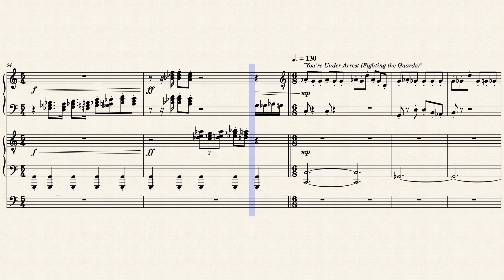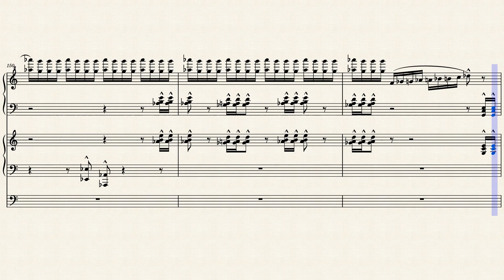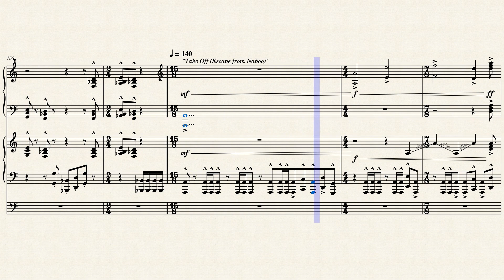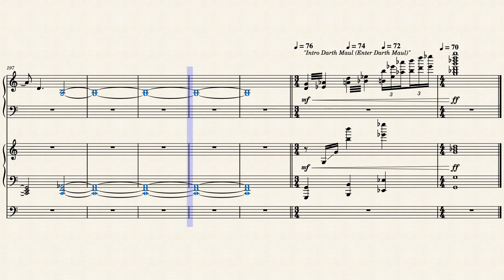"The Rescue of the Queen" by John Williams on Piano (Musescore)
25 years ago, the film "Star Wars Episode I: The Phantom Menace", the first installment of the Star Wars Prequel Trilogy, was released.

This is the Third Part of the film "Star Wars Episode I: The Phantom Menace", when Qui-gon and Obi-wan Rescue the Queen from the Trade Federation.

0:00 Intro
0:04 Theed Palace Arrival (Qui-Gon and Obi-Wan Rescue The Queen)
2:13 You're Under Arrest (Fighting the Guards)
3:57 Take Off (Escape from Naboo)
6:10 Introducing Darth Maul (Enter Darth Maul)

Theed Palace Arrival (Qui-Gon and Obi-Wan Rescue The Queen): The Rescue of the Queen. And no familiar tunes.

You're Under Arrest (Fighting the Guards): The Jedi take out a few droids to get to the ship. Got a nice tune. Does it have a variant of Anakin's theme at Measure 139? I wonder.

Take Off (Escape from Naboo): The tune used when R2 fixes the Hyperdrive. I wonder if it starts off with an Anakin theme Variant too.

Introducing Darth Maul (Enter Darth Maul): Darth Sidious introduces his apprentice, Darth Maul to the Neimoidians.

Several of the cues have been tracked for "Attack of the Clones", "Revenge of the Sith", or even reused in "The Phantom Menace".  "You're Under Arrest" is played in Attack of the Clones before and After the Clones rescue the Jedi. "Escape from Naboo is used in The Phantom Menace when Anakin's Podracer malfunctions, in Revenge of the Sith when the Invisible Hand almost sinks from the battle, and, my favourite time, in Attack of the Clones when the Clones rescue the Jedi.

"You're Under Arrest" and "Escape from Naboo" happen to appear in "Lego Star Wars: The Video Game" in Episode 1, Level 3, "Escape from Naboo", when the Jedi, the Queen and Panaka search for the hanger while fighting Battle Droids.

"Escape from Naboo" appears in "Lego Star Wars III, the Clone Wars", during "Geonosian Arena", the Prologue Level, set during Episode II during the Arena Battle. It appears as tracked during the Gunship Rescue.

Also, I would Like to thank Film Score Media for providing a complete (as far as we can get) collection of the soundtrack for "The Phantom Menace", as well as the Prequel Trilogy in General. Check out his Channel Here: